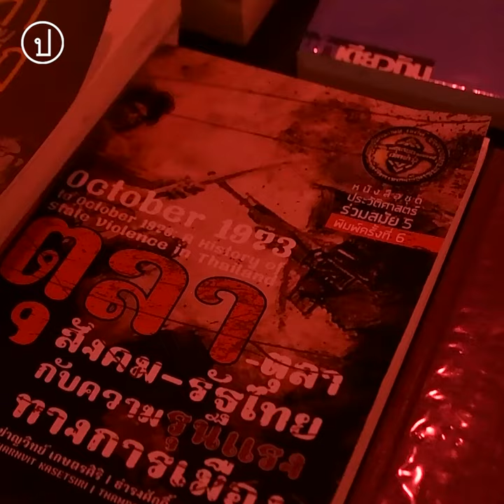‘6 ตุลาทายท้าทะนง’ ที่ ม.ขอนแก่น 6ตุลา2519 | 6 ต.ค. 65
"นี่คือการสูญเสียครั้งสำคัญของประเทศไทยที่เลวร้าย"

"หลังจากเหตุการณ์ 6 ตุลา ความท้าทายของเขาคือ เขาจะเอาคนที่กระทำผิดมาลงโทษอย่างไร เหตุการณ์ที่มันผ่านมาแล้วทั้งที่เรารู้ตัวบุคคลว่าใครเป็นคนทำ แต่วัฒนธรรมลอยตัวพ้นผิดก็ยังคงอยู่ แล้ว เราจะทำอย่างไรในฐานะที่คุณลุงคุณป้าก็ยังอยู่ และวันนี้เราก็ยังต่อสู้เพื่อประชาธิปไตย เราจะกลับไปรื้อฟื้นเหตุการณ์นี้ให้ได้อย่างไร เพื่อให้ได้คนที่กระทำผิดมาลงโทษ"

"อุดมการณ์จะไม่มีวันตายไป อุดมการณ์จากวันนั้นสืบทอดมาจนถึงวันนี้ และจะสืบทอดต่อไป"

6 ต.ค.65 นักศึกษามหาวิทยาลัยขอนแก่น กลุ่มพรรคปฏิวัติมอดินแดง ได้จัดกิจกรรมรำลึกครบรอบ 46 ปี ‘เหตุการณ์ 6 ตุลา’ หรือเหตุการณ์สังหารหมู่ที่ธรรมศาสตร์ โดยใช้ชื่อกิจกรรมว่า ‘6 ตุลาทายท้าทะนง’ ตั้งแต่เวลา 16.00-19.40 น. ณ ห้องประดิษฐ์มนูธรรม 2 คณะนิติศาสตร์ มหาวิทยาลัยขอนแก่น

นอกจากนี้ ภายในงานมีการจัดกิจกรรมต่างๆ เช่น นิทรรศการรำลึก 6 ตุลา, การแสดงดนตรีโดยวง MUTE, ฉายหนังสั้นและเปิดเสวนาพูดคุยแลกเปลี่ยนประเด็น “ความท้าทายของขบวนการนักศึกษากับการต่อสู้ในเหตุการณ์ 6 ต.ค.2519” อีกทั้งยังมีการแต่งตัวเลียนแบบทหารในช่วงสงครามเย็นระหว่าง ค.ศ.1945-1990 ซึ่งตรงกับเหตุการณ์ช่วง 6 ตุลา 2519 และปิดท้ายด้วยดนตรีสดจากวงสมจริง